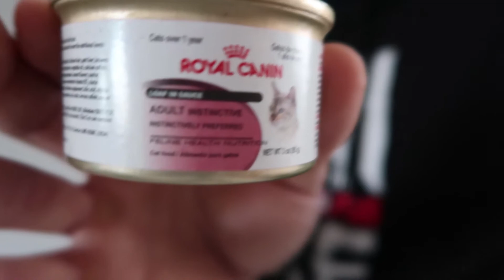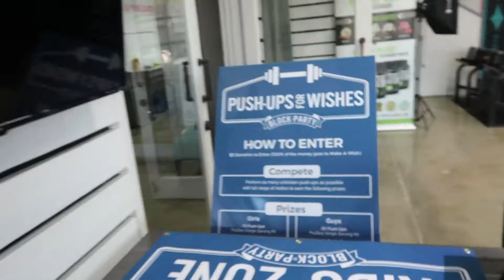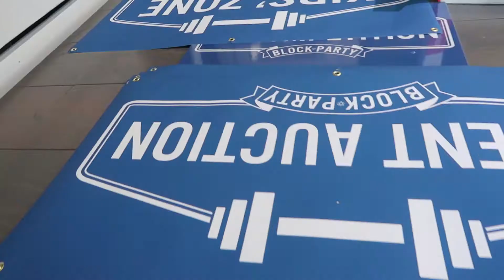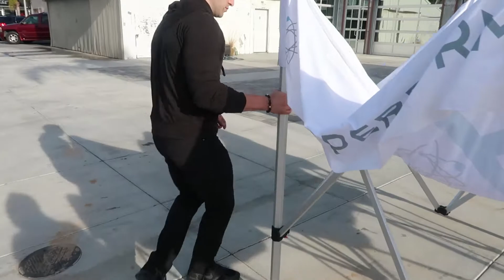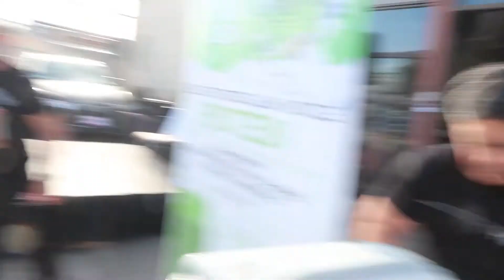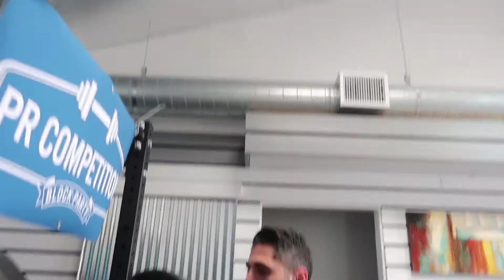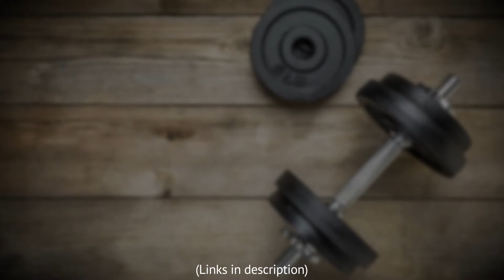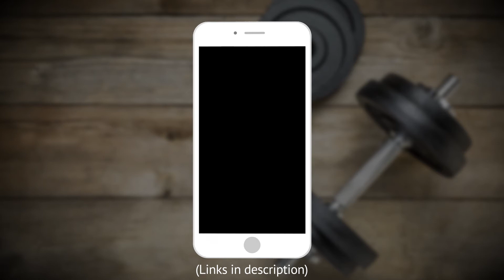EMERGENCY AT HPN - THE FIRE DEPT SAVED THE DAY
Support the cause of raising money for Make A Wish!

My mission is to support EVERYONE on a journey to improve their health and wellness through proper nutrition, intense and progressive workouts, and my HPN WORLD CLASS NATURAL SUPPLEMENTS!